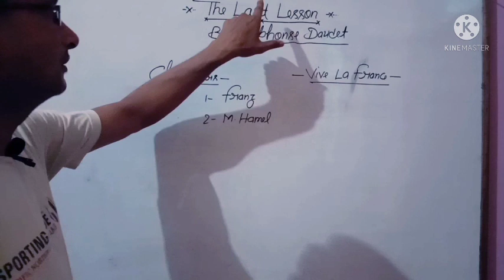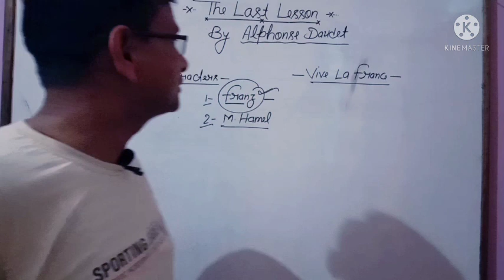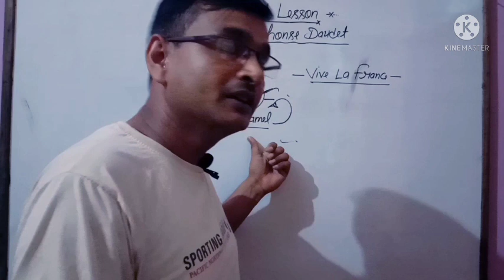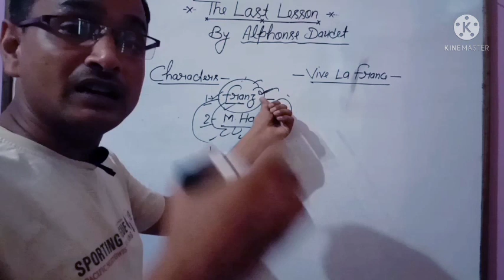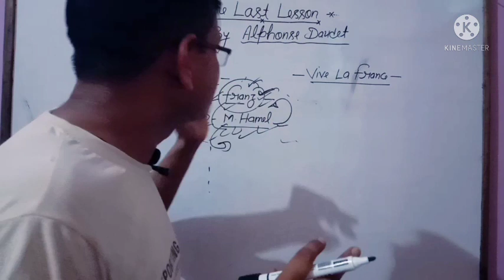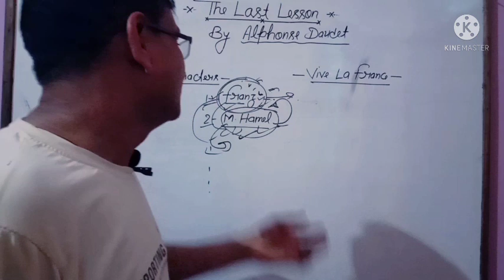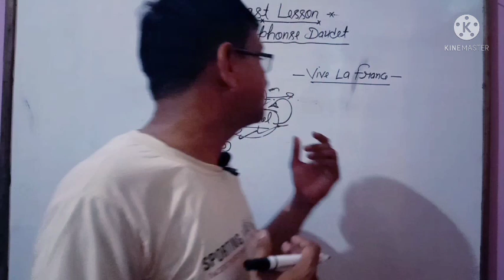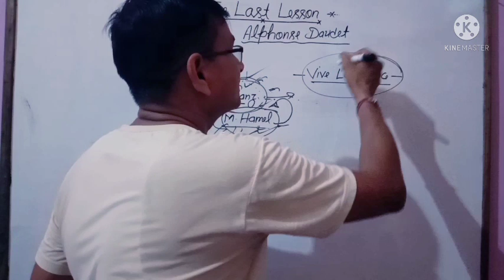The Last Lesson from Flamingo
Imp video